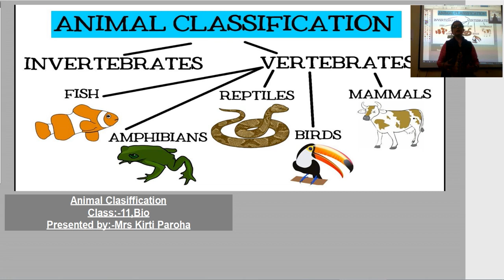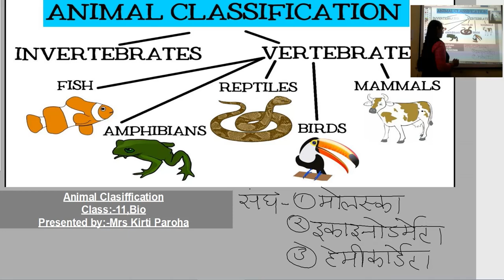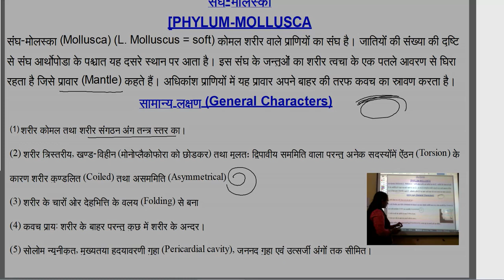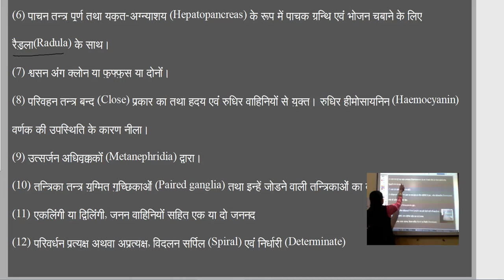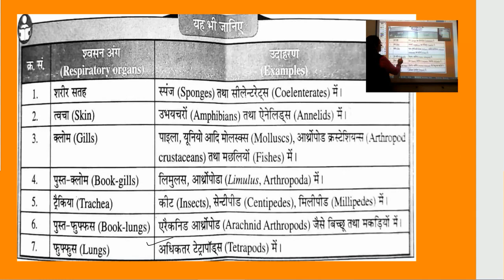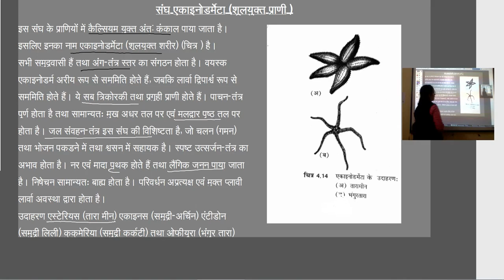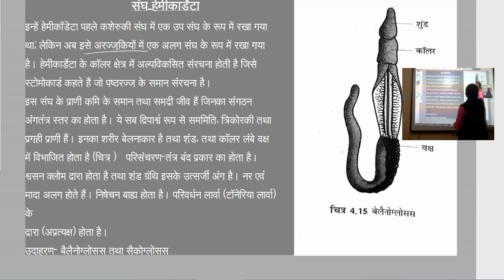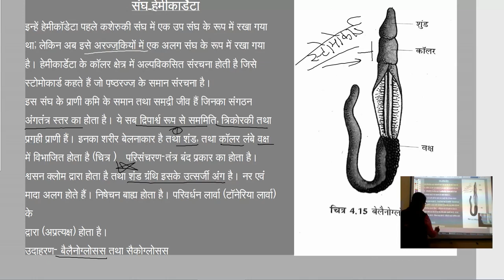Class 11, Biology ,जंतु वर्गीकरण मोलस्का,एकाइनोडर्मेटा,हेमीकॉड्रेटा